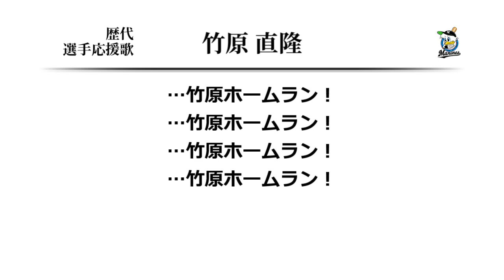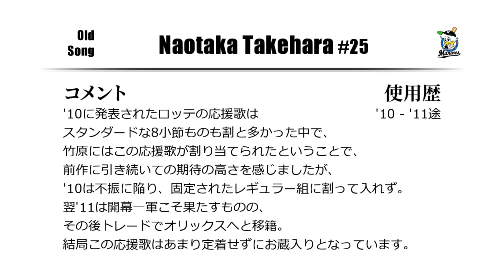千葉ロッテマリーンズ 竹原直隆 応援歌 ('10作) [MIDI]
竹原のロッテ時代2作目の応援歌です。
アジャ井上の個人応援歌がなかった頃にお遊びで演奏されたこともありました。
アーチを勝ち取るって応援歌ではあまり聞かない表現のような気がします。